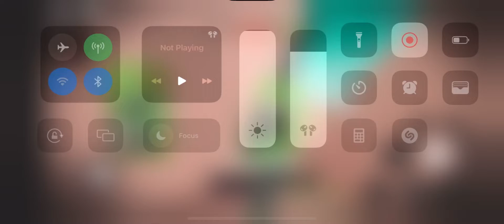Me being bad at bad bissnus ye enjoy